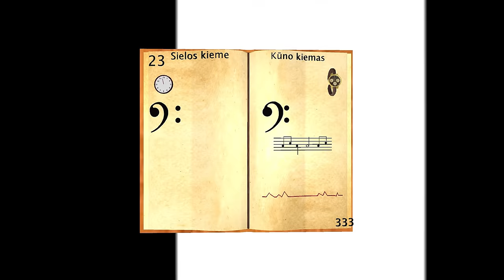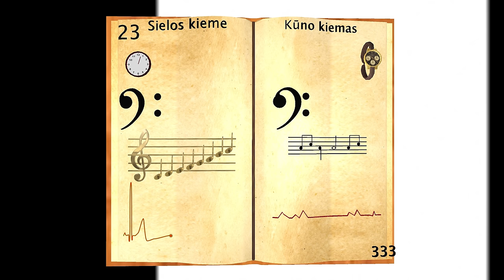Žodis - SiElos - Kiemas (Prod. Yellow Synth)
visiems gražaus Pavasario ir begales jausmų!
 Ačiū!

- Žodis

Yellow Synth production.

Rokas Žiūra